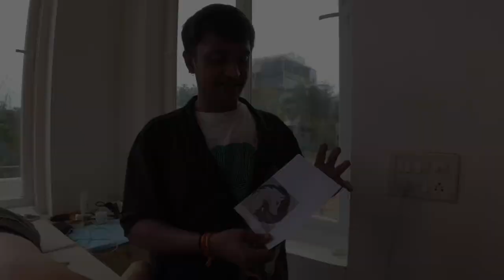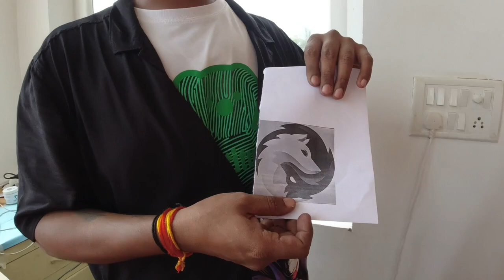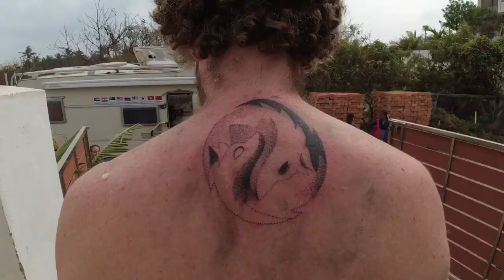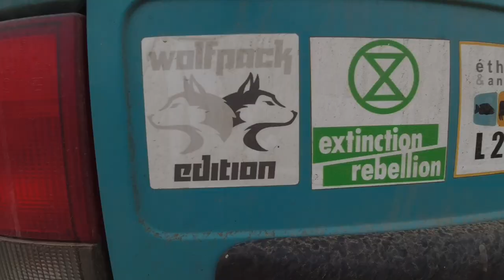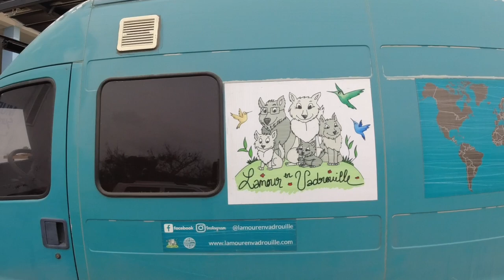France to India by Road | Kovalam beach | Travellers | Tattooing | Chennai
Dream come True….! Being a solo traveller / Tattoo Artist I am exploring different parts of India 🇮🇳 and spreading the art of body art (Tattoo) .
During my last visit to Chennai , I got a wonderful opportunity to meet a traveller family from France 🇫🇷 who have been travelling by road with their travel van 🚐 and the whole family exploring different parts of the world 🌎.
I happen to meet them at a parking area near kovalam beach-Chennai
Soon we exchanged work details and I promised them a TATTOO from India as a form of Remembrance 🇮🇳😇